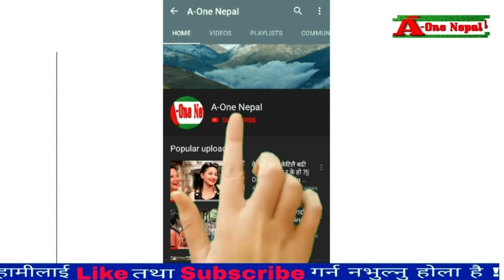१३ बर्षे बाबुले २२ बर्षे केटि ताकेपछी अहिले सम्मकै खतरा लाईभ दोहोरी || Live Dohori A-One Nepal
१३ बर्षे बाबुले २२ बर्षे केटि ताकेपछी अहिले सम्मकै खतरा लाईभ दोहोरी || Live Dohori A-One Nepal